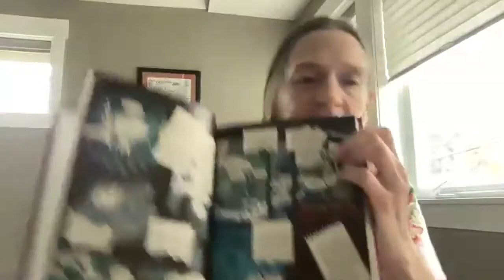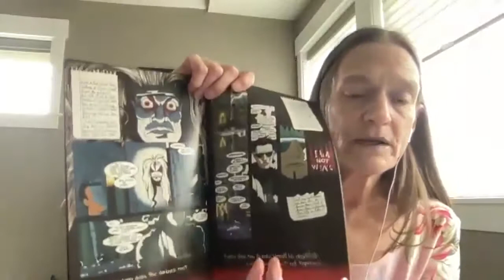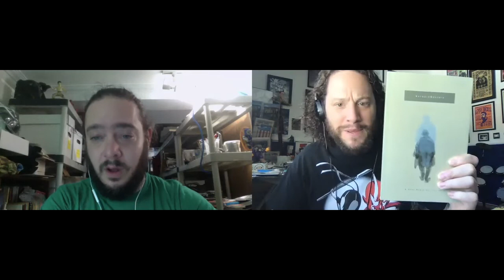#64 with Diana Schutz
This week we are joined by editor to the stars, Diana Schutz! We talk about the Devil Inside, life at Comico, moving to Dark Horse, different colorings and we got into a ton of comix history. Diana has been involved in most of comix greatest hits and she is with us to talk about one of them.  So much fun having Diana with us, VIVAT!!

Album art painting by Brennan Wagner!

@CosmicLion on Instagram

Ben Granoff
@BenGranoff on Instagram

Much love to Matt Wagner who is now on instagram @MattWagnerComics